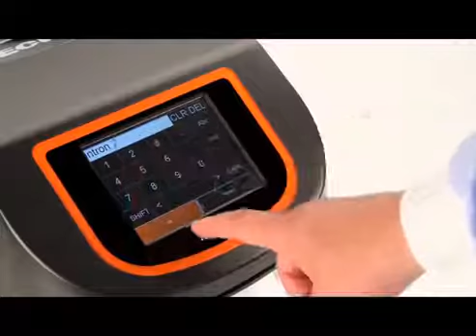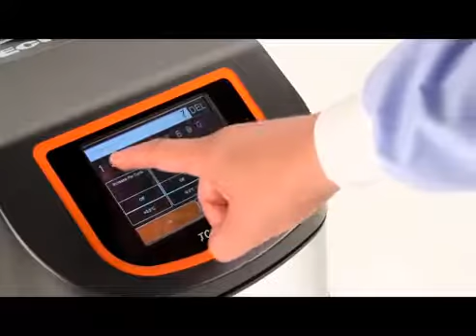TC Plus Create an new program | SOMATCO سوماتكو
The TC-PLUS thermal cyclers have all the latest features from a colour touchscreen to fast ramp rates along with some innovative additions such as an automatic, non-motorised heated lid, TERS™, thermal energy recovery system and a unique space-saving, stackable design. The TC-PLUS and Satellite units can be combined to form any multi-block format with the Satellites being controllable from either a PC or the TC-PLUS.